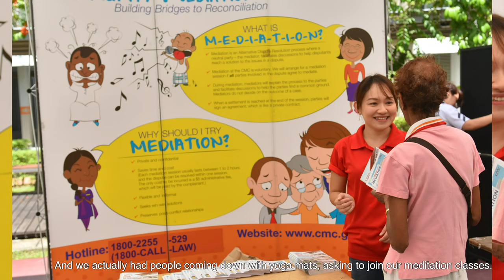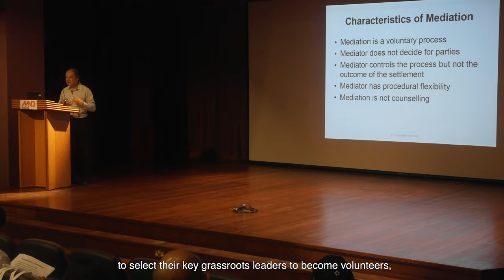CMC A 20 Year Journey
Enquiry Line Operating Hours
Monday to Friday: 8:30am to 5:00pm